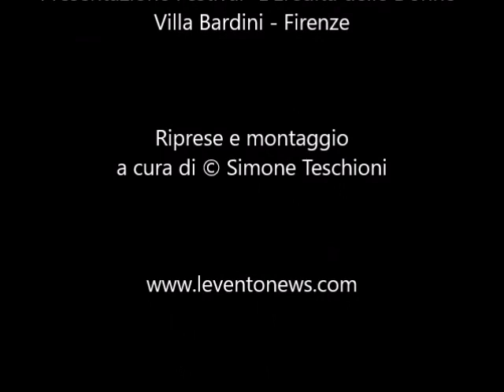"L' Eredità delle Donne" - Intervista a Serena Dandini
Presentata a Villa Bardini la prima edizione del festival "L' Eredità delle Donne", curato da Serena Dandini che si svolgerà a Firenze dal 21 al 23 Settembre 2018 ! Tre giorni di eventi, conferenze e appuntamenti che in occasione delle Giornate Europee del Patrimonio, vanno ad arricchire la programmazione dell'Estate Fiorentina 2018 !